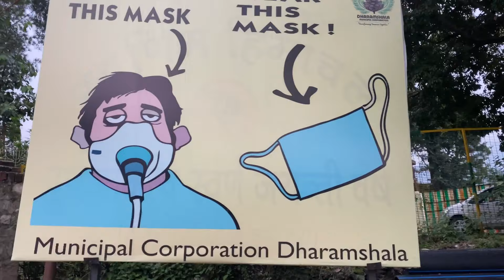Salon day with my daughter and sis/hair care/Tibetan vlogger/Dharamshala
Hi guys!
Today this video is basically a hair care day. The salon in this video today is called Supercut salon. and its in Dharamsala. i recommend you guys to go to this salon, though the prices are a bit high but i can tell that all the products they use on your hair are all good for your hair. It took us a while to get our hair done and after that we went to grab a late lunch. and yeah this was basically it for today's video.

link of the previous hair salon video.

hair stylist and make up artist.
Rehan Ali -
( i have left rehan's phone number. and Before you guys visit the salon, i suggest you guys to make a prior phone call with him and set up a time and date for your visit. its always a rush there and chances might be that you'll get stood up. He is a great hair stylist and you guys can totally relay on him.)

Tags.